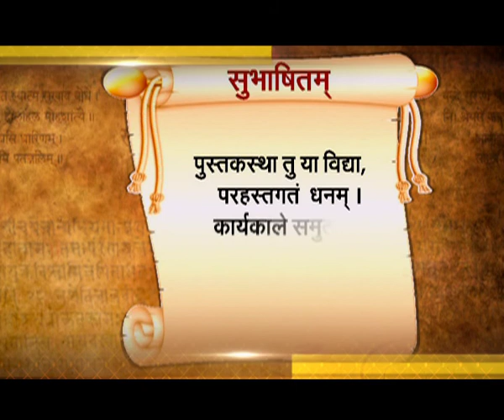Vaartavali: Weekly Sanskrit Magazine (Promo)